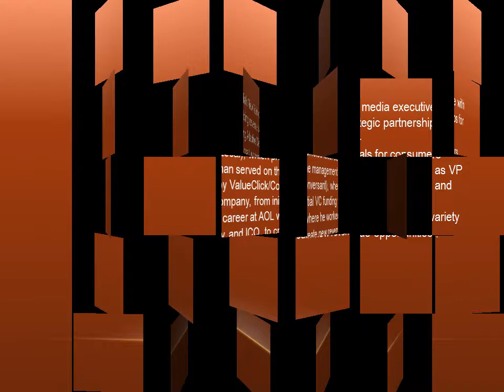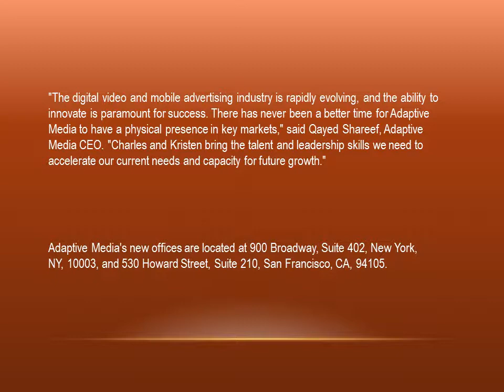Adaptive Medias, Inc. Announces New York and San Francisco Office Expansions and New Hires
Multi-channel audience and content monetization company, Adaptive Medias, Inc. (OTCQB:ADTM), a leader in programmatic advertising across mobile, video and online display, today announced office expansions in New York and San Francisco. Adaptive Media also announced the appointments of Charles Harman, VP of Business Development, and Kristen Barr, Director of Mobile Demand.